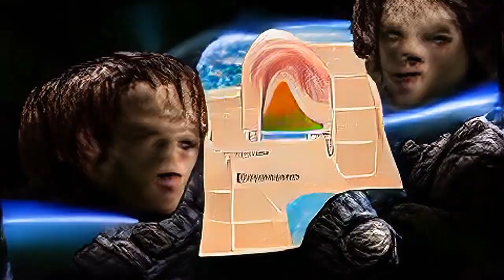Uruguay | Song A Day #4742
Located entirely
Within a temperate zone
Uruguay has a climate
That is relatively mild and fairly uniform

relatively mild and fairly uniform